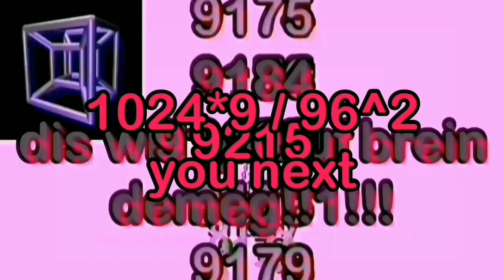(official) hi continue to 0,99^9222